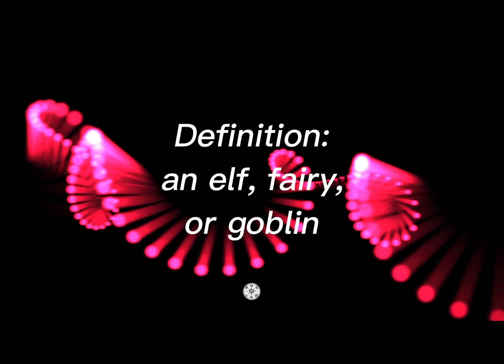The Etymology of Sprite, Synonyms for Sprite, and Definition of Sprite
Etymology: late 14c., ethimolegia "facts of the origin and development of a word," from Old French etymology, etymologies (14c., Modern French étymologie), from Latin etymology, from Greek etymologia "analysis of a word to find its true origin," properly "study of the true sense (of a word),"